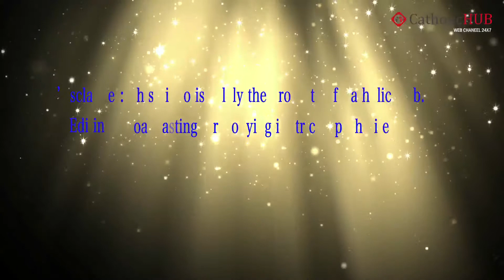Tamil Mass at Shrine of Our Lady of Health (Khairatabad) - 15-Sep-2013 HD Quality